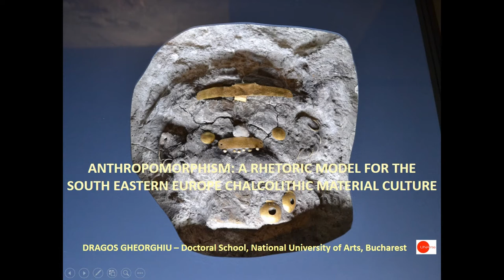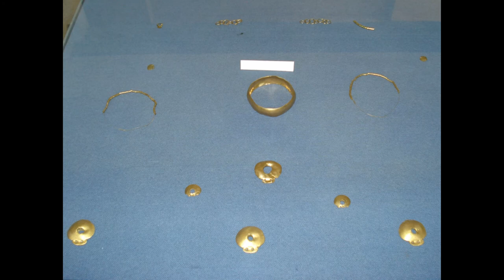ANTHROPOMORPHISM: A COGNITIVE MODEL FOR THE SOUTH EASTERN EUROPE CHALCOLITHIC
If the categories of objects found in a South Eastern Europe Chalcolithic tradition, like vases or anthropomorphic architectural features, were ordered in accordance to their degree of analogy with the human body, one would notice that a rhetoric configuration of the material culture framed by anthropomorphism is to be found in different situations in the archaeological record in a sophisticated and intricate way. The use of human body as main reference for material culture could be explained by the fact that people use familiar concepts in order to explain the unknown. Historical and ethnographic data support the idea that anthropomorphism is a rhetoric universal. In the 18th century, the philosopher and rhetorician Giambattista Vico (1744) put into evidence the relationship between anthropomorphism and language, and, in the 20th century the philosopher Gilbert Durand (1969), in a, nowadays classical, book identified a rhetoric structure of the anthropomorphic and technomorphic elements of the human imaginary. The analogy between human body and ceramic containers was highlighted by ethnography in different parts of the world, as well as the analogy between the human body and houses and betweenthe human body and a wide range of instruments.

In the Chalcolithic material culture the categories of objects have different degrees of anthropomorphic iconicity; for example there are vases which copy the proportion of the female torso, or vases with definite anatomical details referring to gender. The human body is also represented by anthropomorphic figurines, as well as by miniature objects with anthropomorphic iconicity. The present paper proposes a cognitive model for the Chalcolithic material culture in accordance with rhetoric rules, insisting on the analogical bases of this rhetoric.

Author(s): Gheorghiu, Dragos (Doctoral School, NUA)